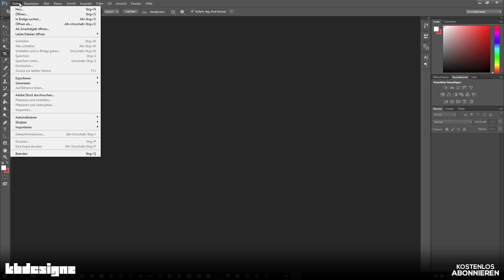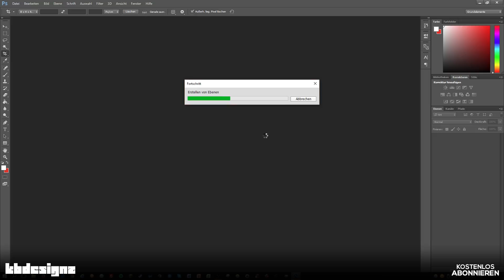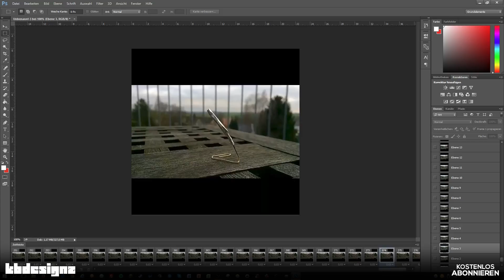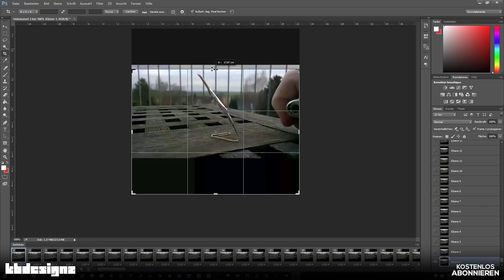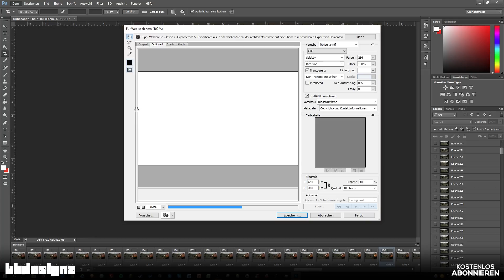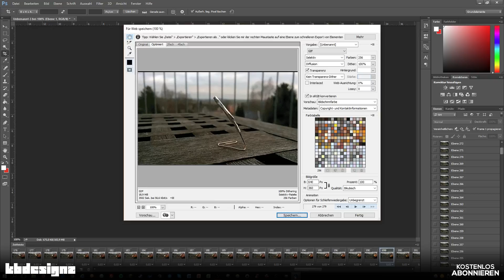VIDEO ZU GIF | PHOTOSHOP | KBDESIGNZ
↪️ Du suchst mehr Informationen oder die Video erwähnten Verlinkungen? Dann öffne bitte diese Beschreibung! 😉

VIDEO ZU GIF | PHOTOSHOP 🎬 - Tutorial Nr. 49

ℹ️ - Informationen

» Wie verwandelt man ein Video in ein einfaches GIF? Ganz einfach mit ein paar Schritte in Photoshop. So könnte ihr euer GIF ganz schnell umwandeln und dann direkt weiter benutzen. Ganz einfach und vor allem offline. ;)

📎 - Links

💭 - Kommentar

An alle anderen, vielen Dank für eure Unterstützung. Vielen Dank für das positive Feedback in Form von Likes, Kommentare oder persönlichem Dank.
Schöne Grüße
Kai

🔩 - Equipment